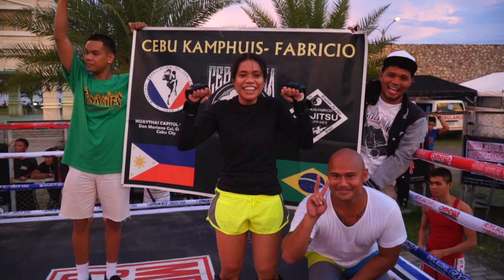MamaBear MMA debut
Mama Bear's MMA debut. Check out 4:40 for a cute surprise!